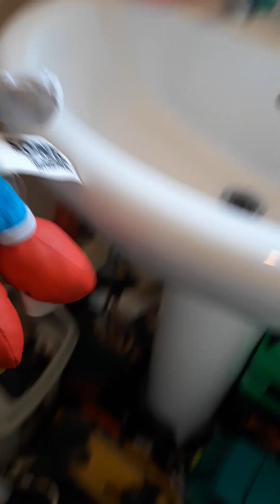FNAF - Knuckles saves the day !!